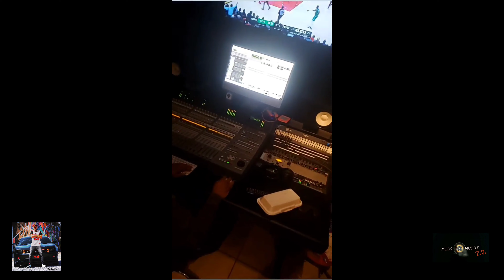(Q.City) Yea Mane TV Interview, plus studio session!!!